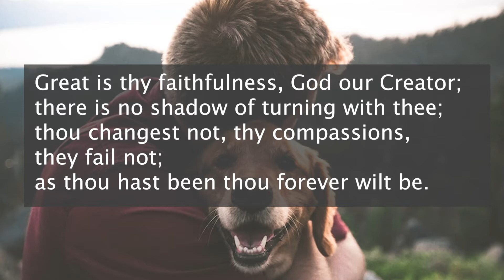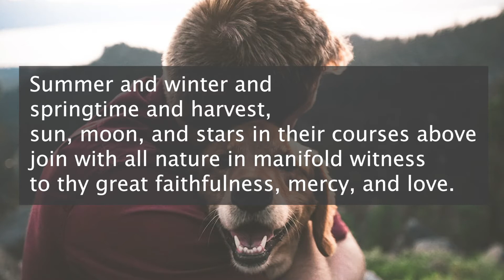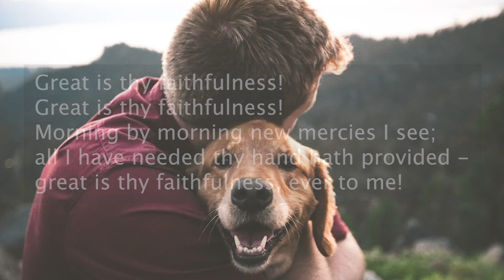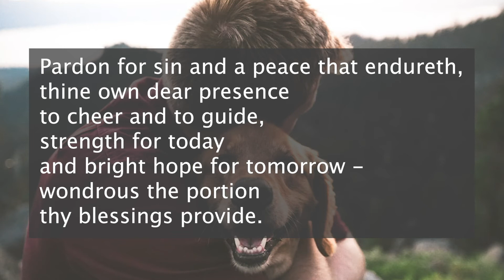Great is thy Faithfulness - Voices United 288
Led by Christina Cichos
Bryn Nixon, organ, piano & instrumentation